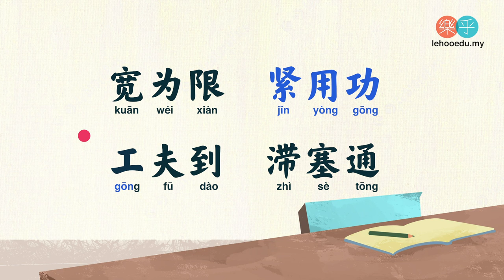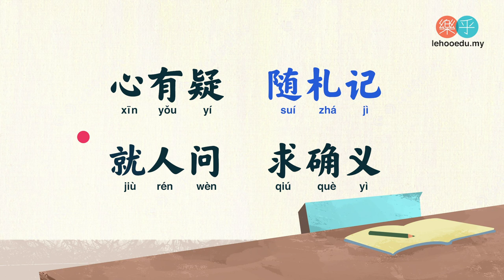DZG 33 《弟子规》 余力学文 读书法 有三到 心眼口 信皆要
余力学文
卅三、 读书法　有三到　心眼口　信皆要
  方读此　勿慕彼　此未终　彼勿起
  宽为限　紧用功　工夫到　滞塞通
  心有疑　随札记　就人问　求确义
  注：多闻阙疑。